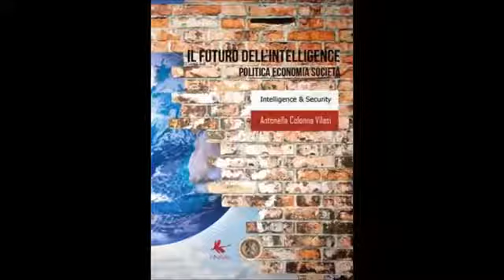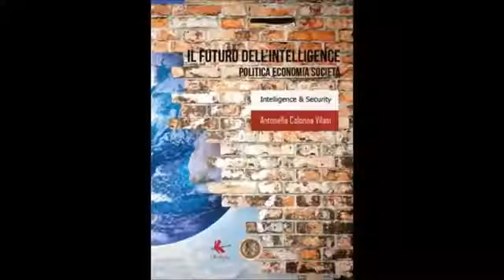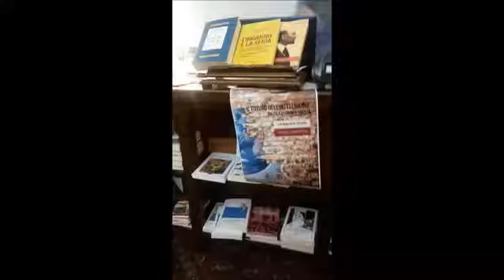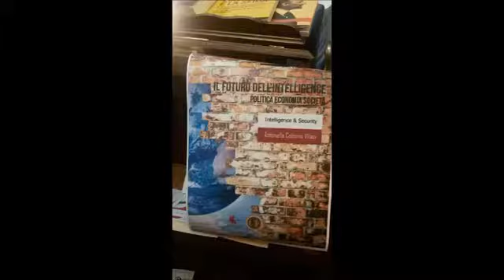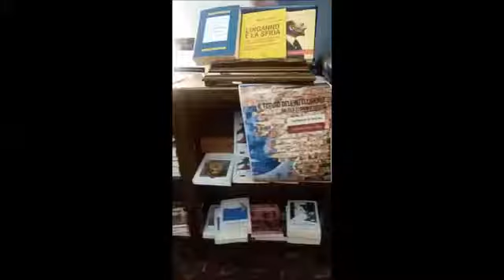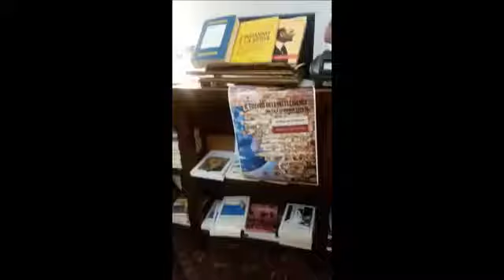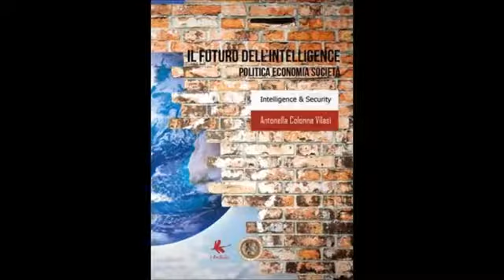Con Accademia della libertà : Antonella Colonna Vilasi e il futuro dell'intelligence